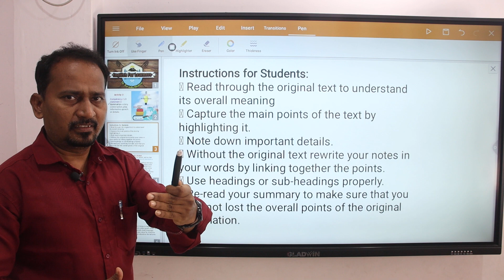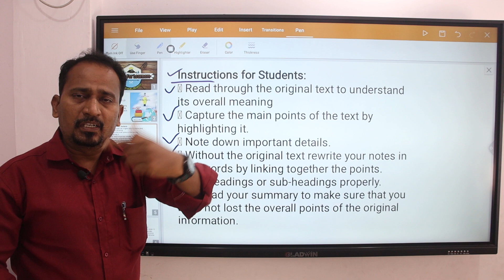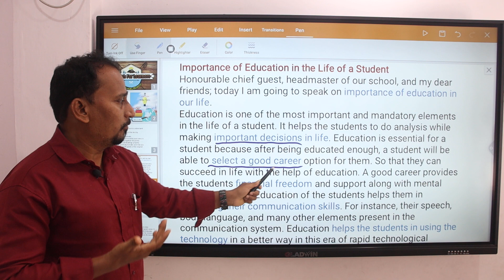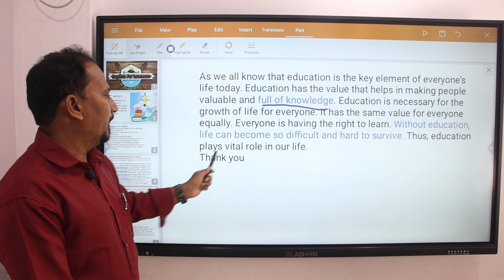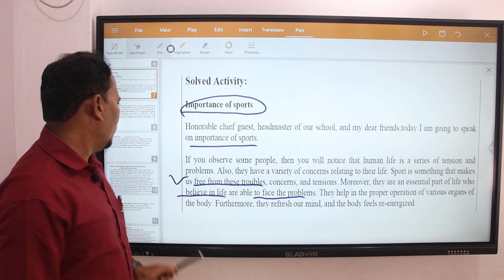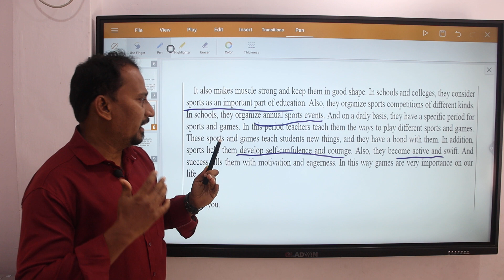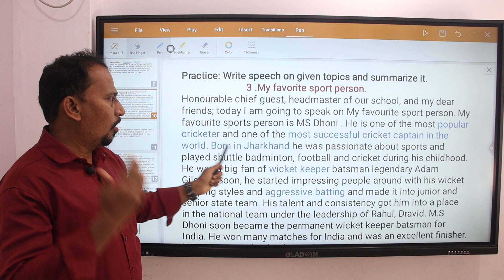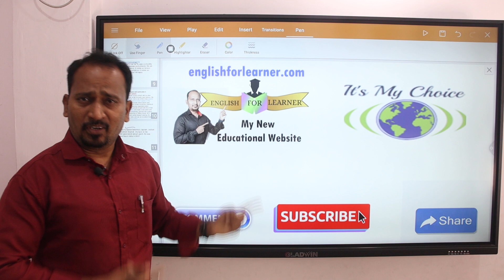Summarize a story, play, conversation informative speech or debate Bridge Course Activity 3 Std 10th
How to write a summary from given descriptive Paragraph or story Activity 04 Bridge Course Std.10th